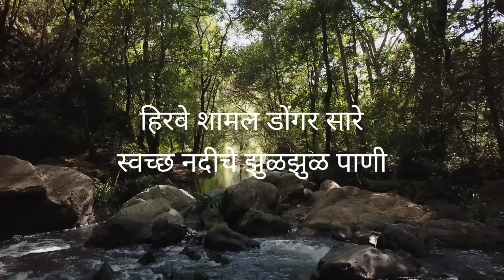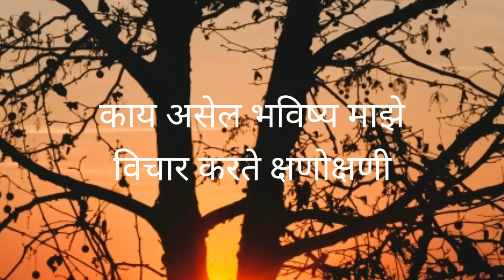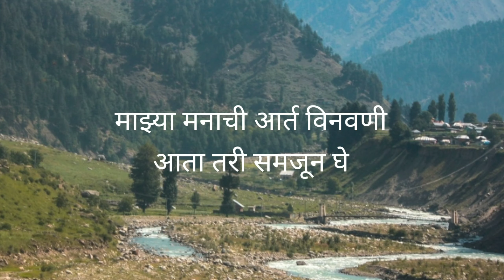paryavaran divas kavita। world environmental day।vasundhara। पर्यावरण दिन मराठी कविता। savita kale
जागतिक पर्यावरण दिनानिमित्त मराठी कविता
पर्यावरण विषयक मराठी कविता वसुंधरा

शब्दांकन- सौ. सविता काळे

कविता वाचन -सौ. सविता काळे

इतर कविता:
८ मार्च जागतिक महिला दिनानिमित्त मराठी कविता

शब्दांकन व काव्यवाचन - सौ. सविता काळे

इतर  स्वरचित कविता